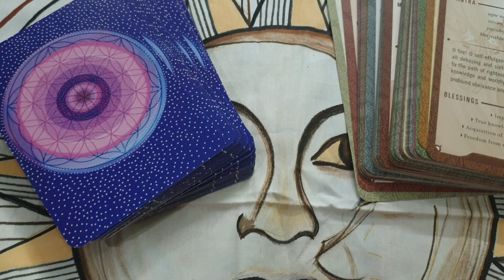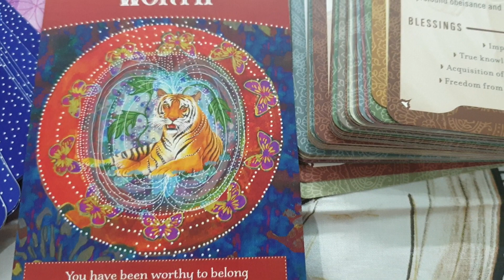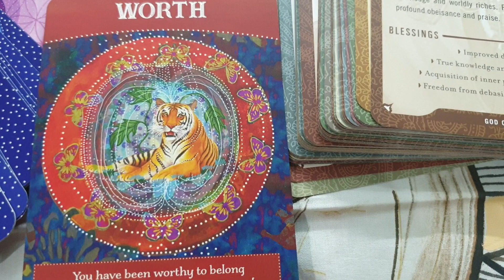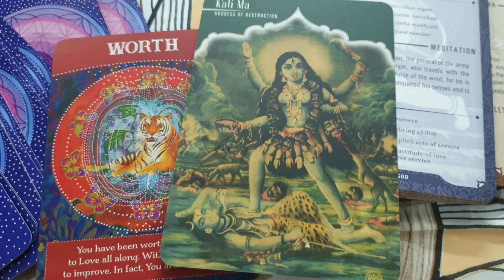card for the day 9th December 2022